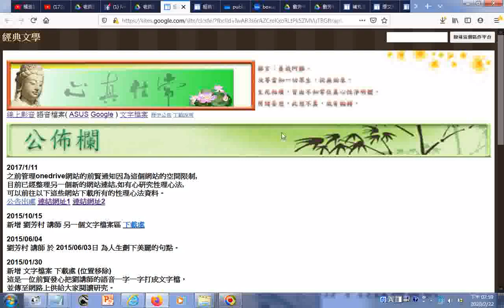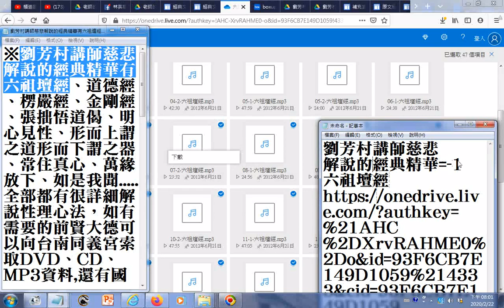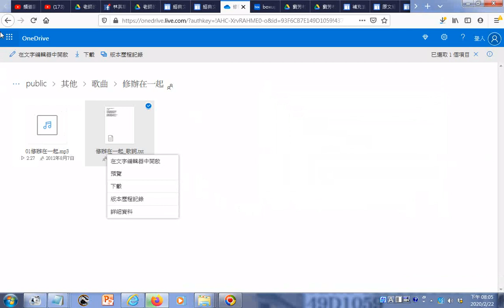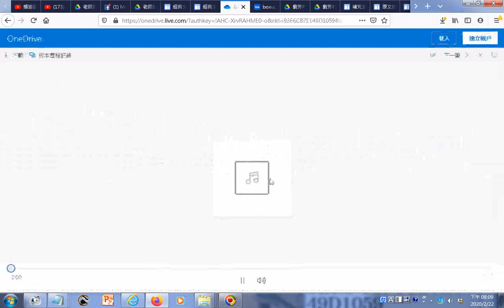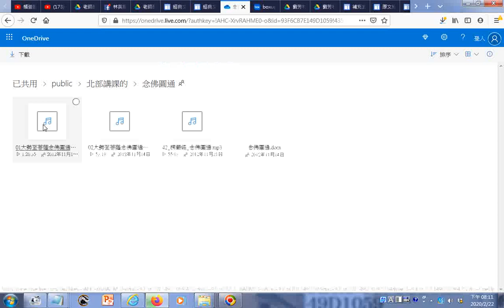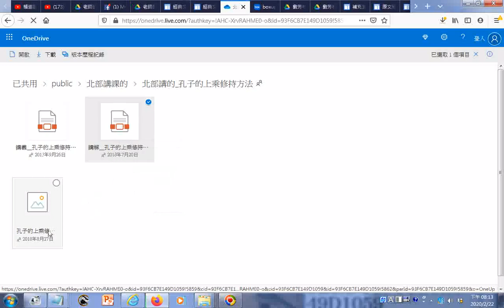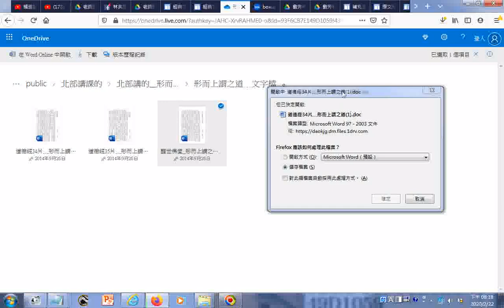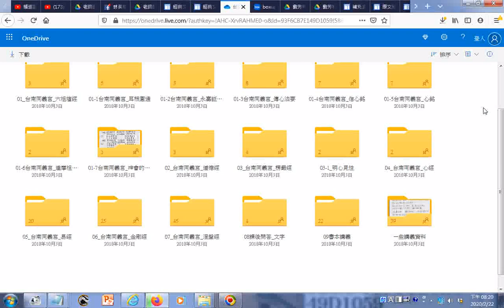01 珍貴法寶 劉芳村講師在台北各宮、台南同義宮講解的三教經典聲音、講義、文字、圖片分享的 瀏覽與下載實況螢幕錄影